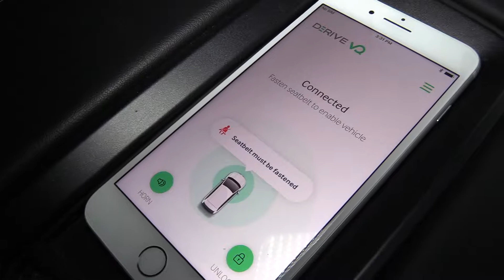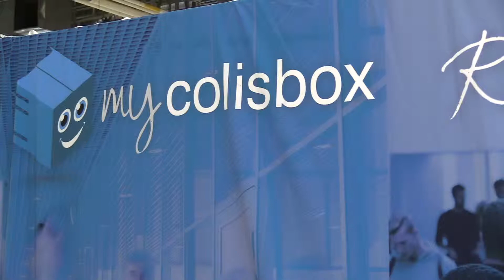What’s Whoa! at CES 2018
The Consumer Electronic Show (CES) is the yearly gathering where every new lifestyle technology is first seen. Katlean de Monchy gives us an exclusive sneak peek at what’s WHOA! at CES this year! From tech that will help you drive safely to smart lockers that use an app, they’re all found in one place, and we’ve got it covered for you.